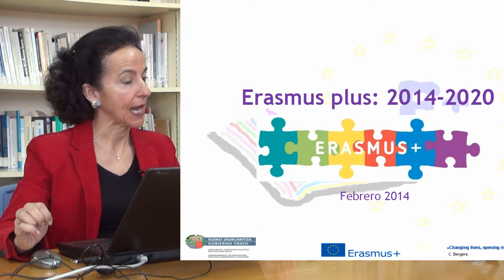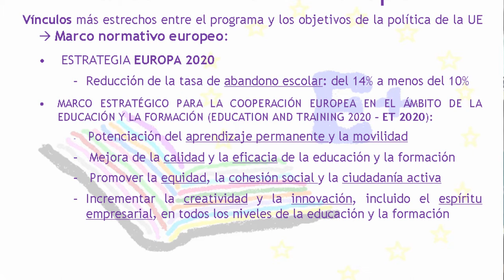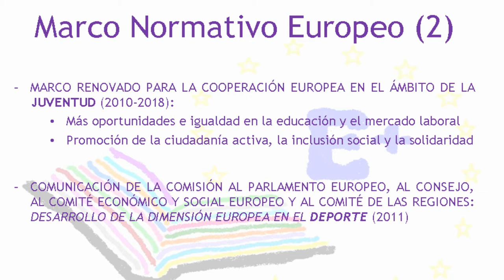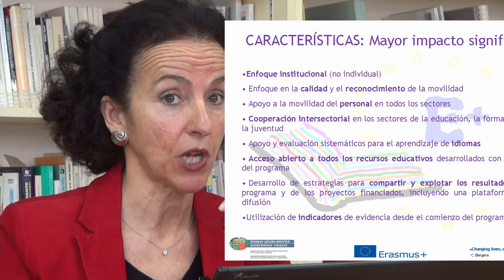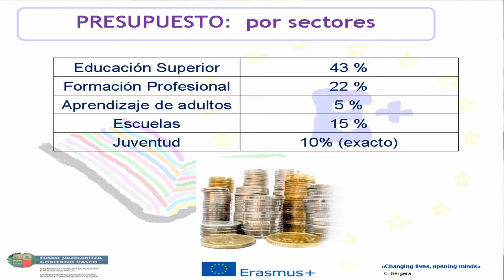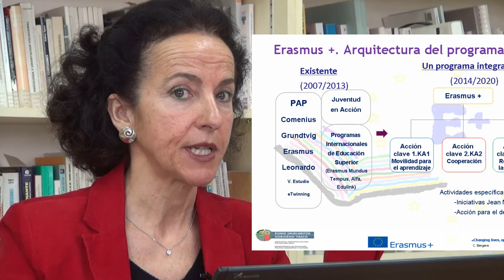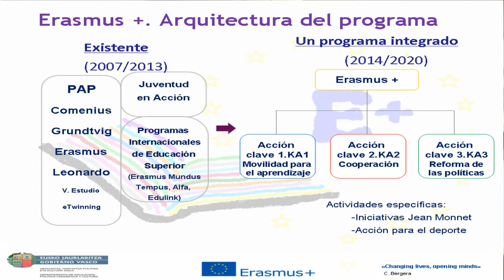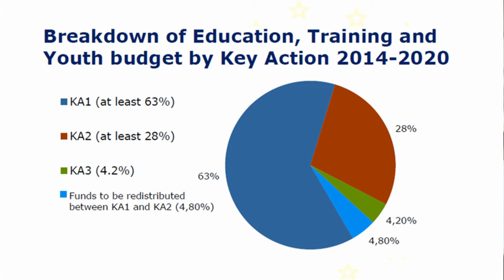Erasmus plus 1 by Kontxi Bergera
Kontxi Bergera Erasmus plus europear programa aurkezten bideo-streaming bidez, Berritzegune Nagusitik egindako hitzaldian.